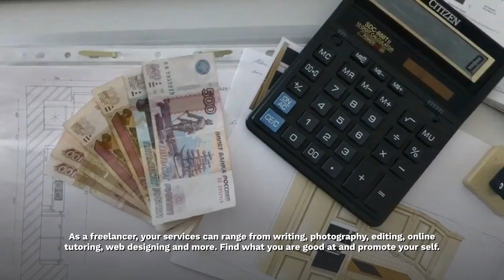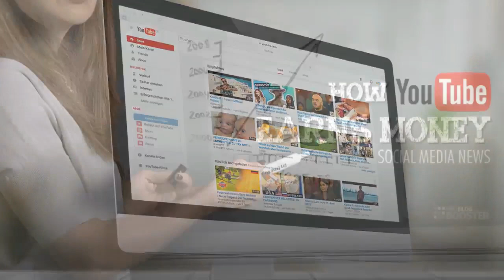5 Online Jobs Without Investment and Registration Fee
Online Jobs Without Investment and Registration Fee